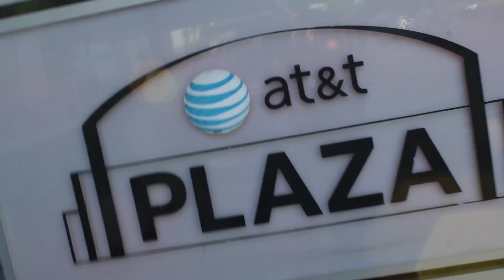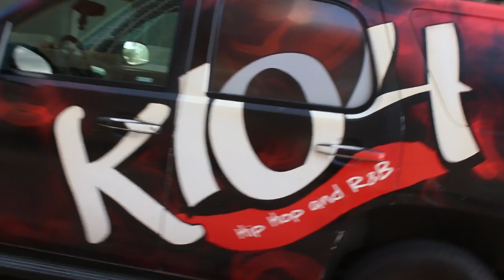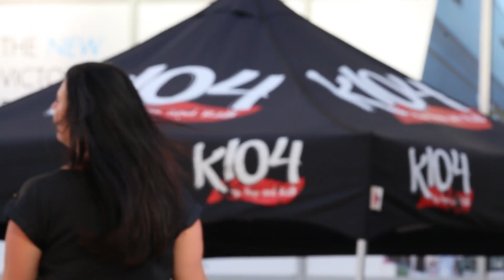Hair Traffic's all Summer 16' Hair Review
Take a look at what local Dallas beauties thought about Hair Traffic's exclusive brands! We took it to the streets and got raving reviews about the quality and feel of the hair. Welcome to "The Hair Network"!